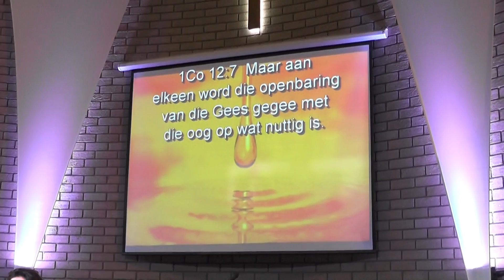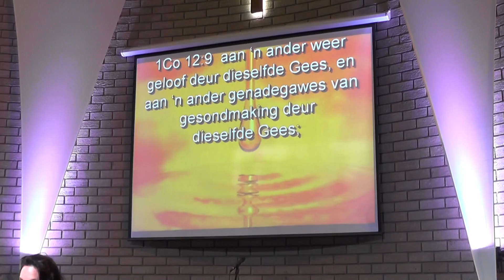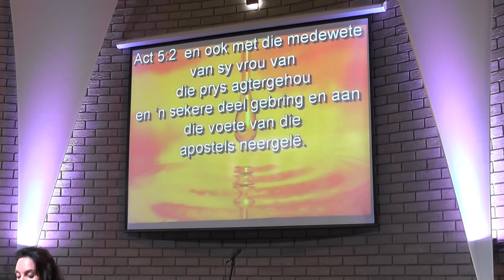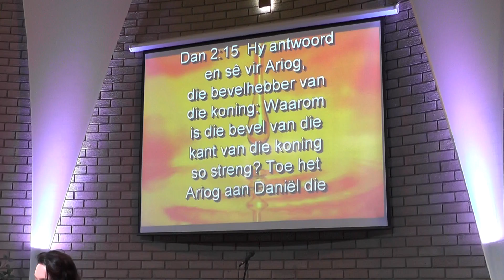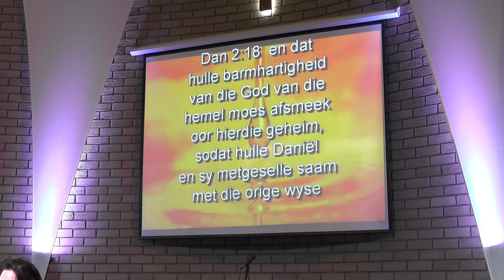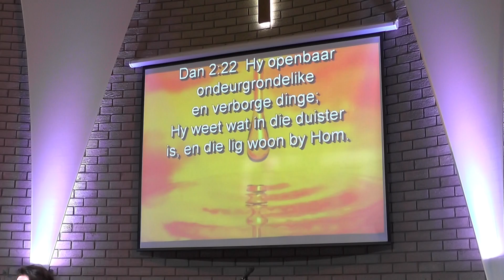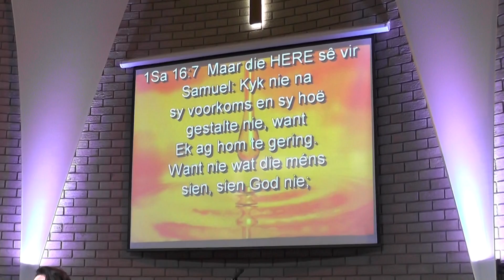Groei in Gawes van die HG - 2 - (Woord van Kennis) - Theresa Wilson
Theresa Wilson
Word and Spirit - Pretoria North
CCLI Licence # 2349050 | MRL lisensie # 2349067

1 Korintiërs 12:7 - 11
1Co 12:7  Maar aan elkeen word die openbaring van die Gees gegee met die oog op wat nuttig is.
1Co 12:8  Want aan die een word deur die Gees 'n woord van wysheid gegee, en aan die ander 'n woord van kennis vanweë dieselfde Gees;
1Co 12:9  aan 'n ander weer geloof deur dieselfde Gees, en aan 'n ander genadegawes van gesondmaking deur dieselfde Gees;
1Co 12:10  aan 'n ander werkinge van kragte, aan 'n ander profesie, aan 'n ander onderskeiding van die geeste, aan 'n ander allerhande tale, aan 'n ander uitleg van tale.
1Co 12:11  Maar al hierdie dinge werk een en dieselfde Gees wat aan elkeen afsonderlik uitdeel soos Hy wil.

Handelinge 5:1 - 5
Act 5:1  Maar 'n sekere man met die naam van Ananías het saam met sy vrou Saffíra 'n eiendom verkoop,
Act 5:2  en ook met die medewete van sy vrou van die prys agtergehou en 'n sekere deel gebring en aan die voete van die apostels neergelê.
Act 5:3  Toe sê Petrus: Ananías, waarom het die Satan jou hart vervul om vir die Heilige Gees te lieg en van die prys van die grond agter te hou?
Act 5:4  As dit nie verkoop was nie, het dit nie joue gebly nie? En toe dit verkoop is, was dit nie in jou mag nie? Waarom is dit dat jy hierdie saak in jou hart voorgeneem het? Jy het nie vir mense gelieg nie, maar vir God.
Act 5:5  En toe Ananías hierdie woorde hoor, het hy neergeval en gesterwe; en 'n groot vrees het gekom oor almal wat dit gehoor het.

Daniël 2:14-18, 20-22
Dan 2:14  Daarop het Daniël aan Ariog, die owerste van die koninklike lyfwag wat uitgetrek het om die wyse manne van Babel dood te maak, 'n slim en verstandige antwoord gegee.
Dan 2:15  Hy antwoord en sê vir Ariog, die bevelhebber van die koning: Waarom is die bevel van die kant van die koning so streng? Toe het Ariog aan Daniël die saak meegedeel.
 Dan 2:16  Daarop het Daniël ingegaan en die koning versoek dat hy hom tyd moes gee om die uitlegging aan die koning te kenne te gee.
Dan 2:17  Toe gaan Daniël na sy huis en maak aan Hanánja, Mísael en Asárja, sy metgeselle, die saak bekend,
 Dan 2:18  en dat hulle barmhartigheid van die God van die hemel moes afsmeek oor hierdie geheim, sodat hulle Daniël en sy metgeselle saam met die orige wyse manne van Babel nie sou ombring nie.
Dan 2:20  Daniël het toe gespreek en gesê: Mag die Naam van God geprys word van ewigheid tot ewigheid, want die wysheid en die krag is syne.
Dan 2:21  Hy tog verander die tye en die geleenthede; Hy sit konings af en stel konings aan; Hy verleen wysheid aan die wyse manne en kennis aan die wat insig het;
Dan 2:22  Hy openbaar ondeurgrondelike en verborge dinge; Hy weet wat in die duister is, en die lig woon by Hom.

1 Sameul 16:7
1Sa 16:7  Maar die HERE sê vir Samuel: Kyk nie na sy voorkoms en sy hoë gestalte nie, want Ek ag hom te gering. Want nie wat die méns sien, sien God nie; want die mens sien aan wat voor oë is, maar die HERE sien die hart aan.

Johannes 16:13
Joh 16:13  Maar wanneer Hy gekom het, die Gees van die waarheid, sal Hy julle in die hele waarheid lei; want Hy sal nie uit Homself spreek nie, maar alles wat Hy hoor, sal Hy spreek en die toekomstige dinge aan julle verkondig.